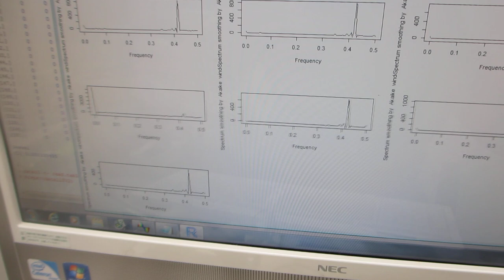超音波プローブによる新しい表面検査技術（超音波システム研究所）